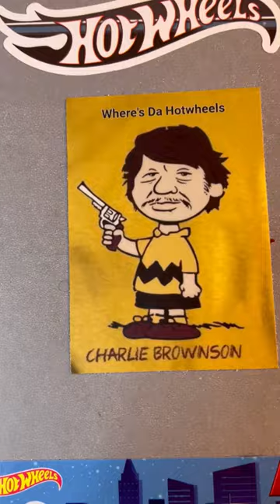my Dawgs, can i get a WOOF..# Shorts.